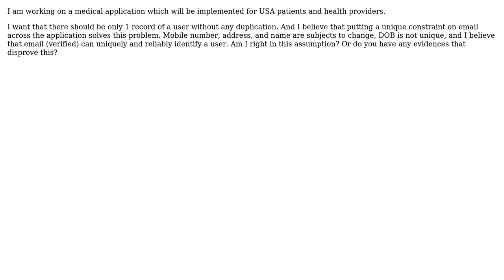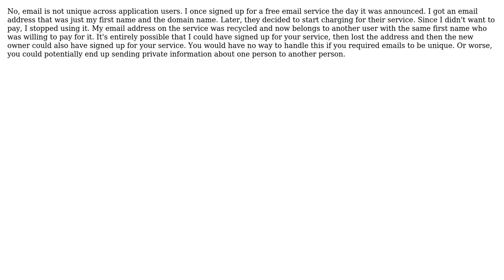Software Engineering: Should email be unique across application users? (2 Solutions!!)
Software Engineering: Should email be unique across application users?

With thanks & praise to God, and with thanks to the many people who have made this project possible! | Content (except music & images) licensed under CC BY-SA | Music | Images & others | With thanks to user user1118321 user Samuel user naXa and the Stack Exchange Network Trademarks are property of their respective owners. You are responsible for your own actions.